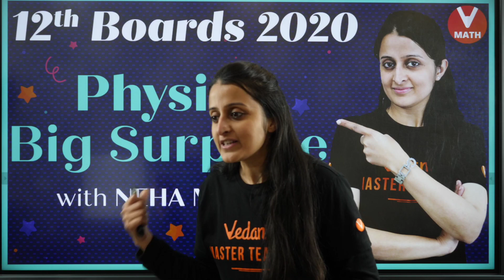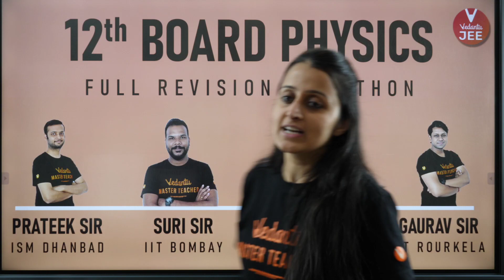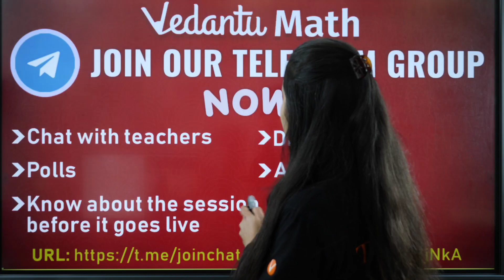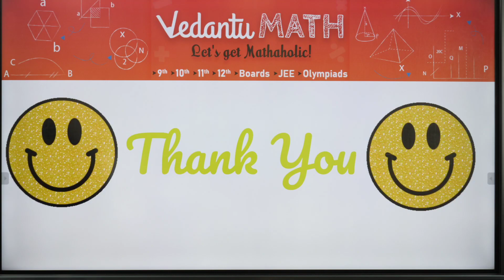Big Surprise for Class 12 Boards 2020 By Neha Mam | Vedantu Math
Big Surprise for Class 12 Boards 2020 By Neha Mam Vedantu. In today’s Session, Master Teacher Neha Ma'am takes you through the surprising thing for class 12 boards, as it is one of the most important for the class 12 Physics Boards Exam 2020.